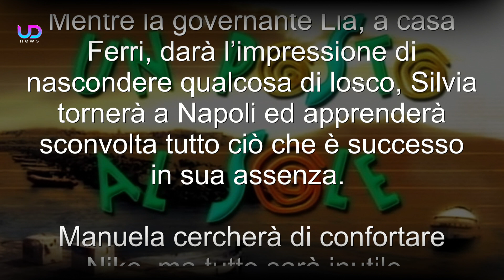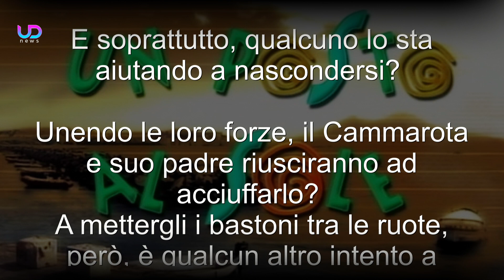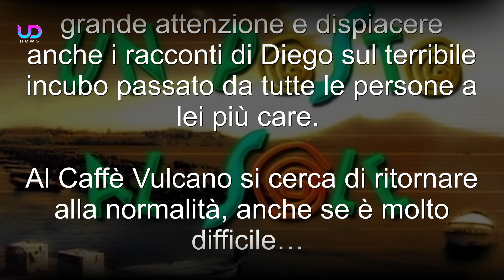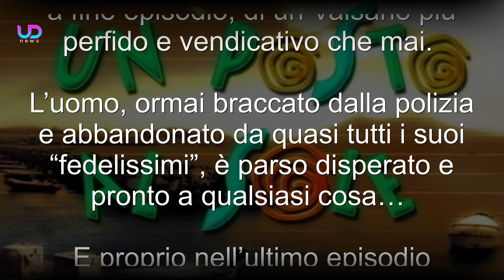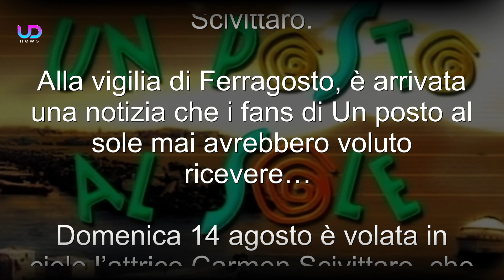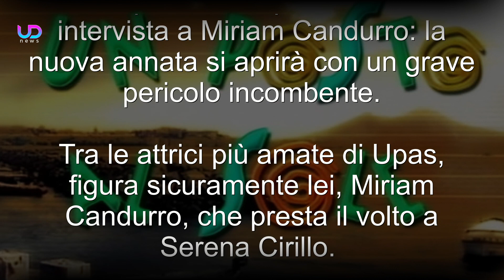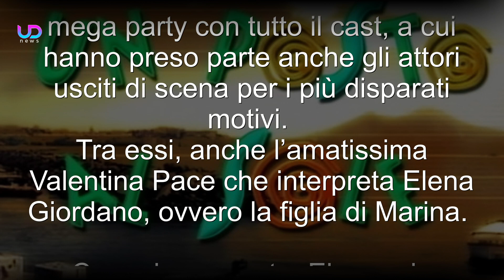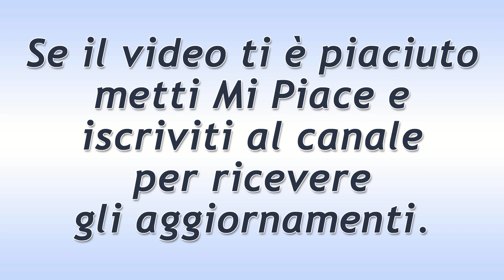Un Posto al Sole Anticipazioni, Puntate 29/08 - 02/09 2022: Franco Sulle Tracce di Valsano!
Anticipazioni Un posto al sole Trama Puntate da lunedì 29 Agosto a venerdì 2 Settembre 2022 e anteprime prossime storyline. Boschi interviene

Anticipazioni Un posto al sole: Franco si unisce a Damiano per acciuffare Lello Valsano! Silvia torna a Napoli e scopre il drammatico avvenimento che ha scosso Palazzo Palladini. Manuela cerca di placare la rabbia di Niko. Speranza riuscirà a convincere Espedito a salvare il caseificio di famiglia dalla rovina?